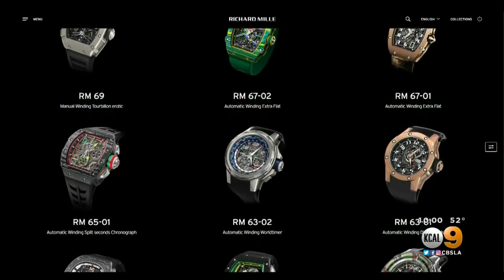Woman Shot In Robbery Targeting Owner Of Beverly Hills Jewelry Store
A woman was shot Thursday afternoon in an apparent robbery attempt at an upscale restaurant in Beverly Hills.